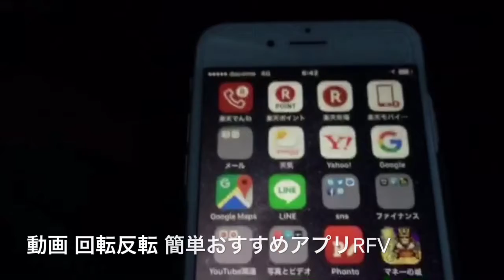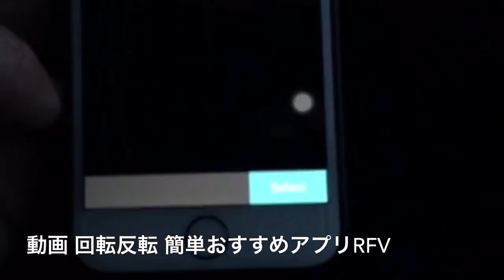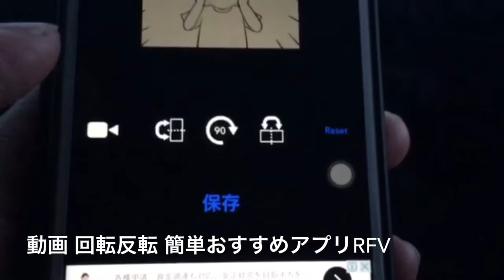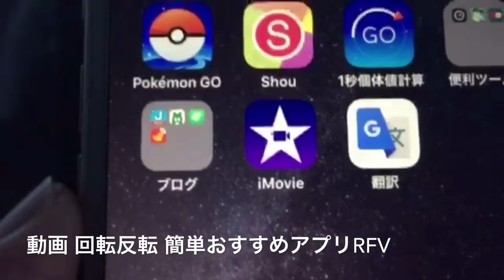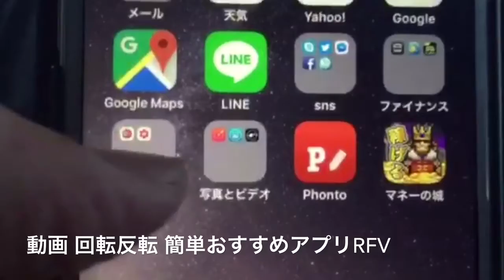iPhone動画回転アプリ無料お勧めはコレだ！を説明する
iPhoneで撮った動画を再生しようと思ったら動画の向きが思ったのと違うことってありませんか？私はしょっちゅうあります。横取りで動画撮影したつもりがいつの間にか縦になっていたりもします。今回はiPhone動画回転や反転できる無料のアプリを紹介いたします。とてもオススメですよー。動画で紹介するアプリは下記のリンクでページに飛んでいきます。最後まで視聴いただければ幸いでございますありがとうございました。

【関連リンク】
RFVダウンロードリンク
REAFO CO., LTD.「動画やビデオを簡単に回転・反転できる - RFV」

【関連動画】
iPhoneワイヤレスネットワーク表示対策